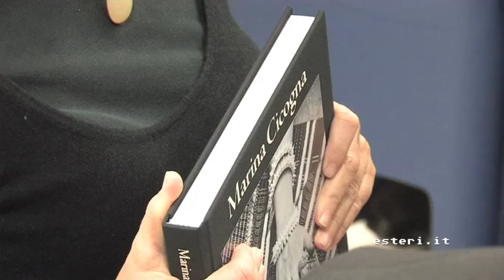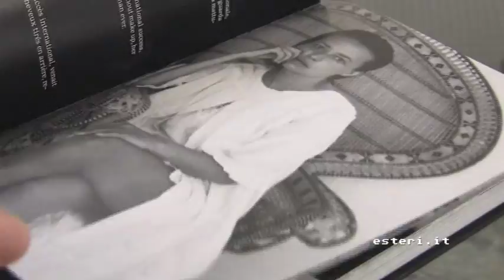La mia Libia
Presentato alla Farnesina il libro fotografico "La mia Libia" di Marina Cicogna alla presenza del Ministro degli Esteri Giulio Terzi dell'editore del libro Antonio Vella di Edimond, Gaia Servadio, che ha realizzato la prefazione.
Il libro fotografico vuole essere una testimonianza d'amore dell'autrice per un Paese ora martoriato, per la sua cultura e per la serenità tra gente di etnie e religioni differenti.